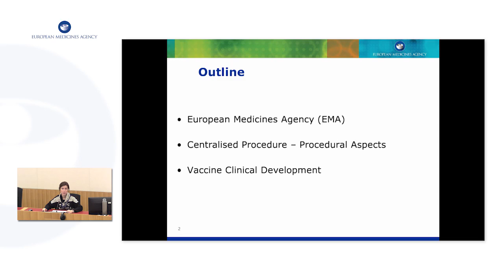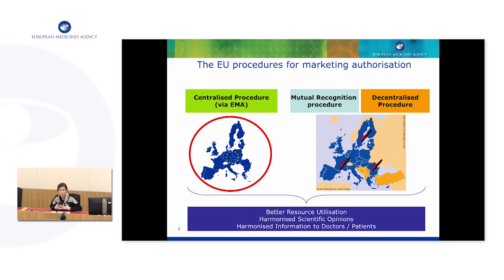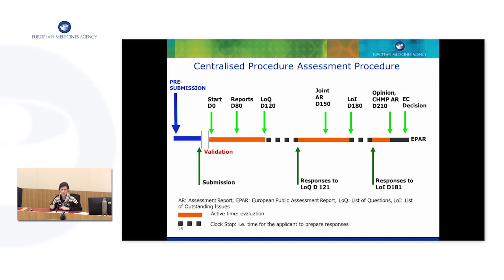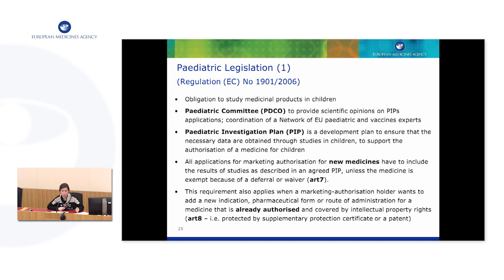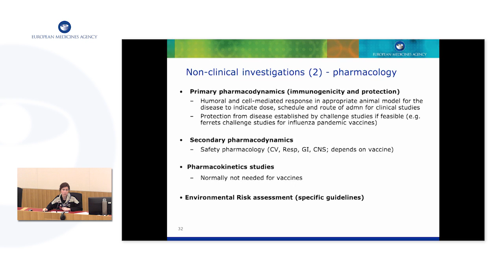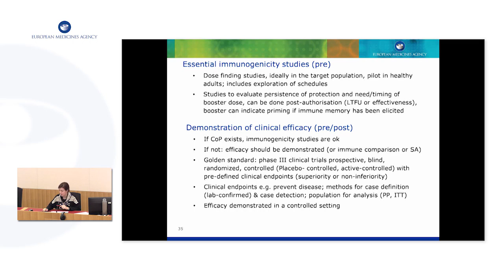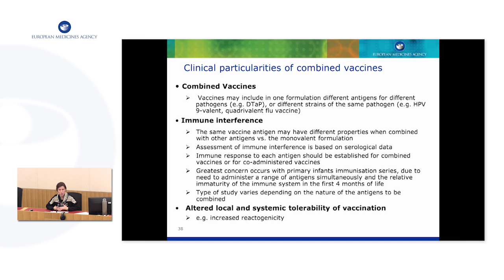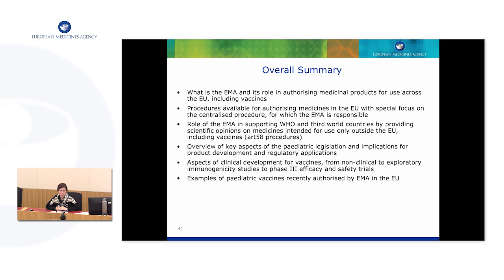Regulatory aspects of vaccine licensure and registration - M. Mura